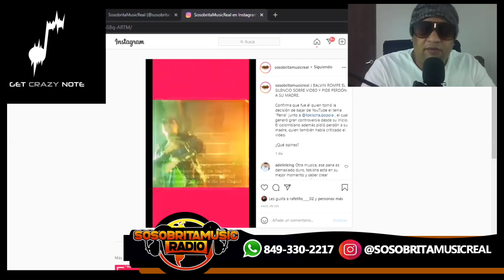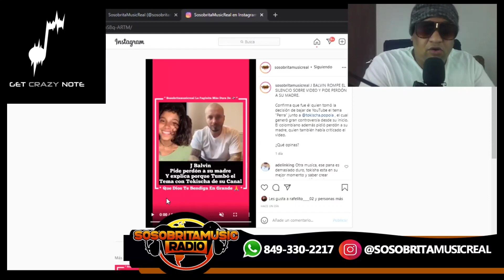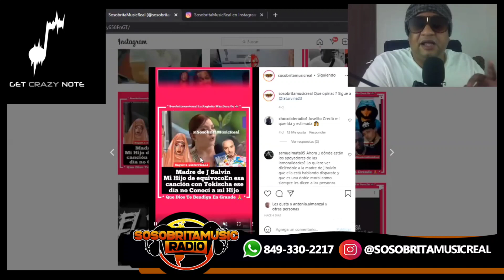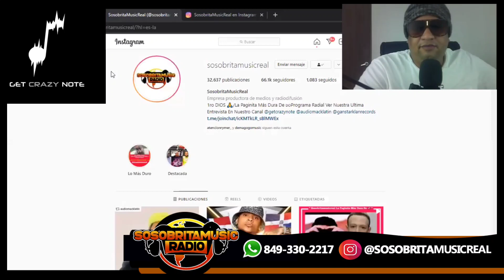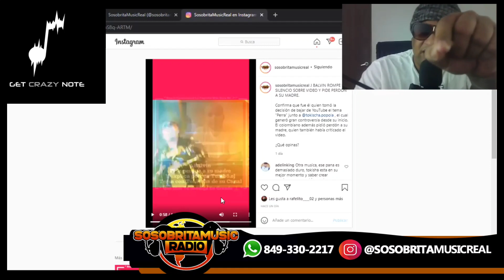J BALVIN RECONOCE QUE SE EQUIVOCÓ AL GRABAR CON TOKISCHA Y PIDE PERDÓN A SU MADRE